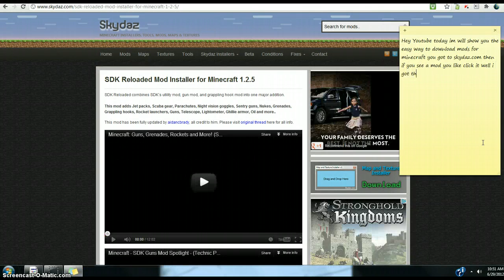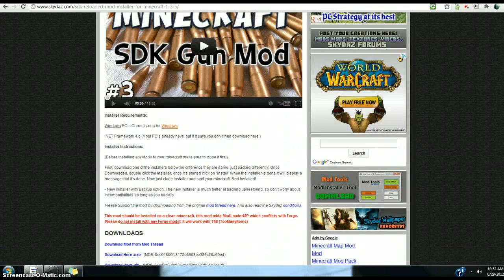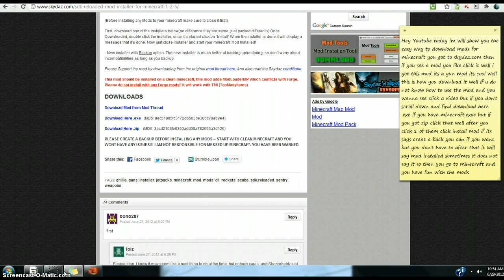Easy And Quick Way To Download Mods For Minecraft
WARNING READ DESCRIPTION HAS 1 IMPORTANT THING.This is how you download mods the easy way it is easy hope you have some cool time with the new mods you got. IMPORTANT THING :oh and sorry you do have to create back up cause it can get minecraft messed up.